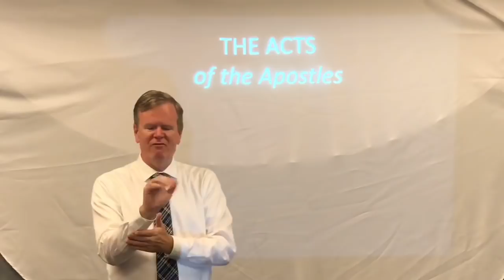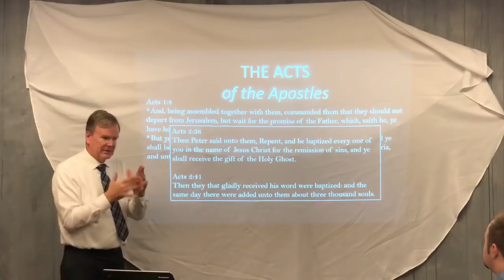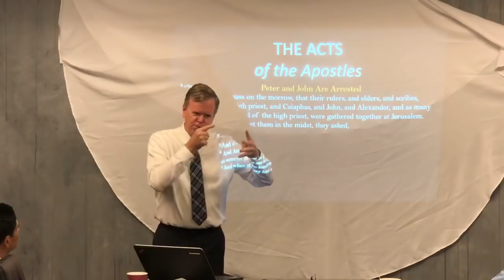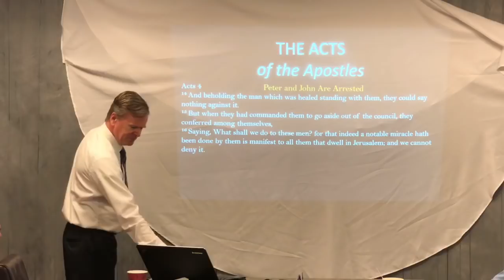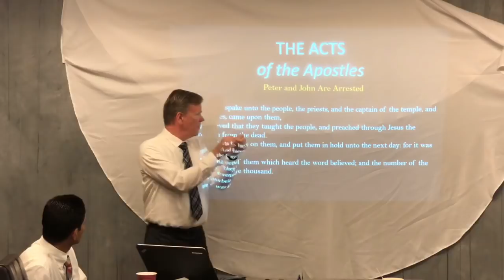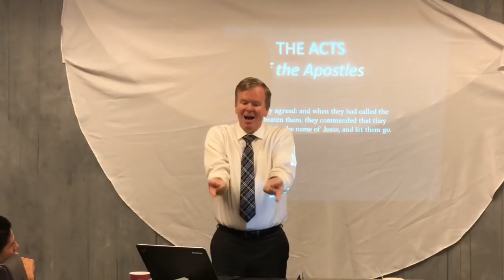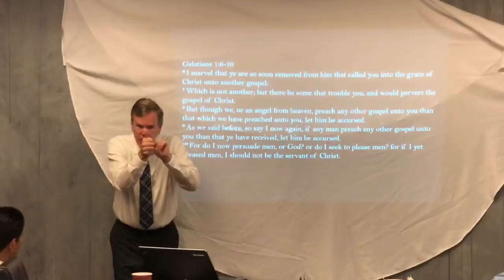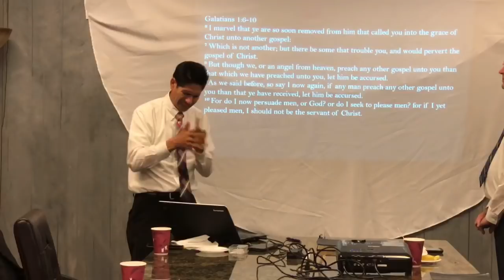I Refuse to Stop Preaching in Jesus’ name